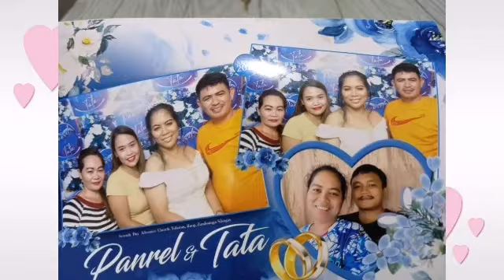OUR WEDDING PHOTOS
July 15 2022... Our wedding date